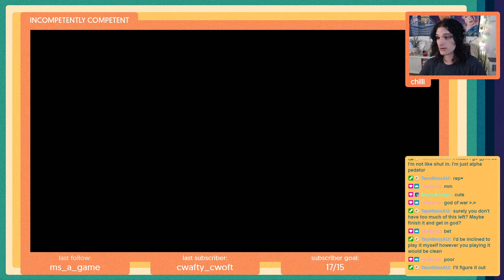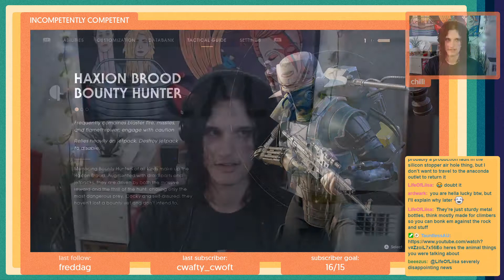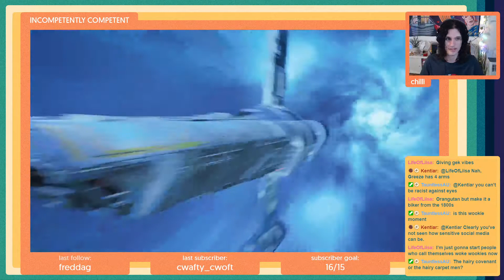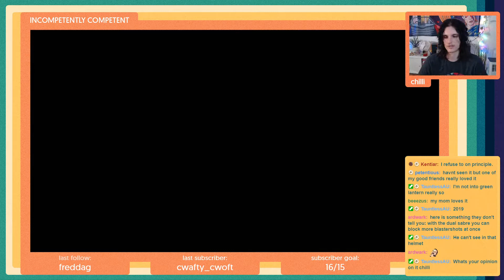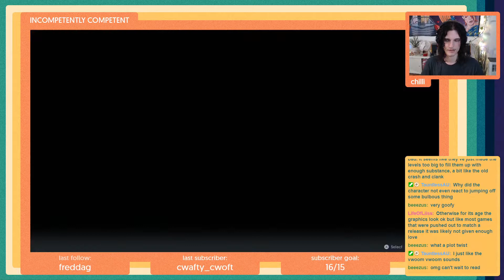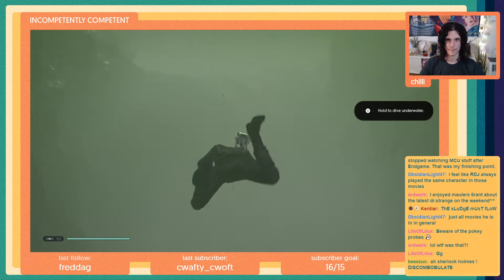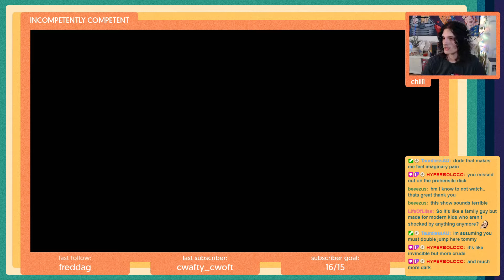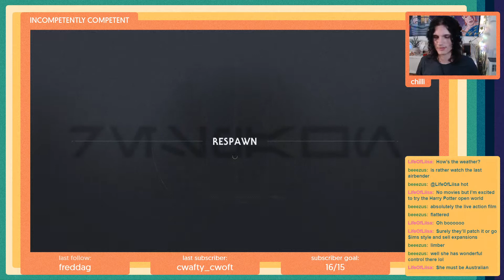Chilli plays Star Wars Jedi: Fallen Order #5 – LIVE 5/SEP/22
InCoCo Vod for 5/SEP/22!

Chilli becomes Mr Star War and fights his way through legions of Stormtroopers who simply refuse to say anything sensible.